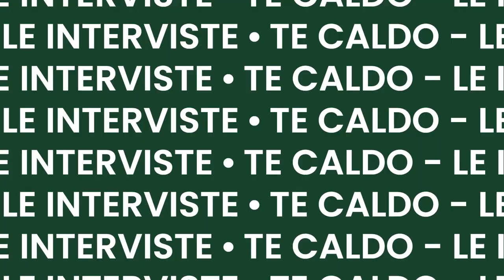UN TÈ CALDO CON...FILIPPO GALLI | Primo Tempo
Con il format LE INTERVISTE DI TÈ CALDO la nostra squadra comincia un nuovo ed emozionante percorso che permetterà, a noi e alla nostra community, di acquisire maggiori conoscenze e scoprire divertenti aneddoti riguardanti il mondo del calcio grazie ad un confronto con personaggi che ne sono tutt'ora, o ne sono stati, protagonisti diretti.

L'INIZIO È COL BOTTO: 5 CAMPIONATI ITALIANI, 4 SUPERCOPPE ITALIANE, 3 COPPE DEI CAMPIONI, 3 SUPERCOPPE EUROPEE, 2 COPPE INTERCONTINENTALI, questo il suo palmarès. Un prezioso componente del Milan di Sacchi(una delle squadre più forti di sempre a detta della stessa UEFA) e del Milan di Capello. Un grande conoscitore di calcio contemporaneo(nel 2012 consegue la qualifica di direttore sportivo a Coverciano) nazionale e internazionale, abile anche nelle vesti di oratore e narratore di storia dello sport vedi il suo blog
IL PRIMO OSPITE DI TÈ CALDO È...FILIPPO GALLI!🔥⚽